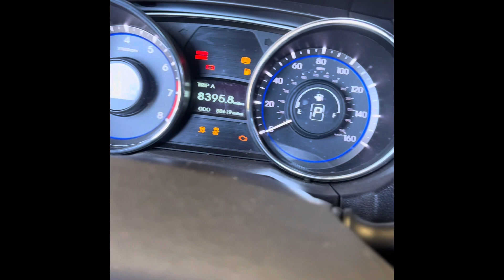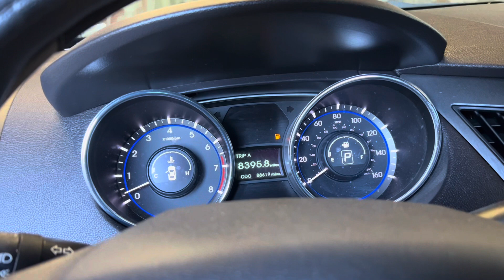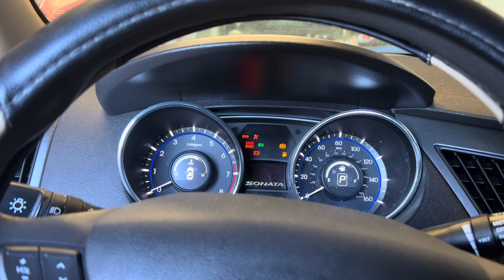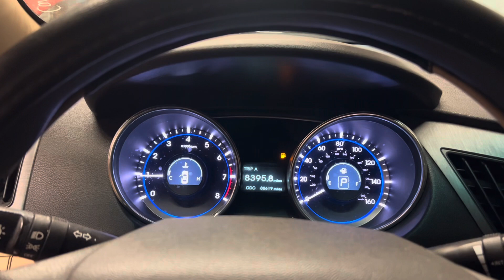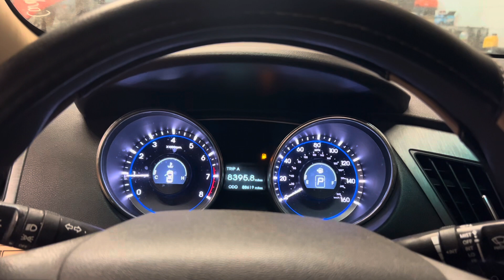2011 Hyundai Sonata it won’t start misfire detected problems